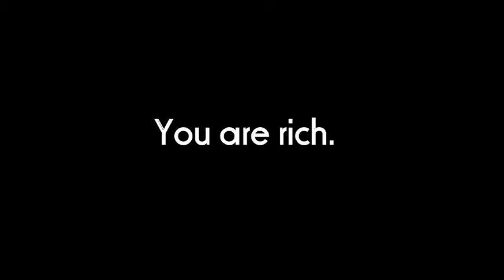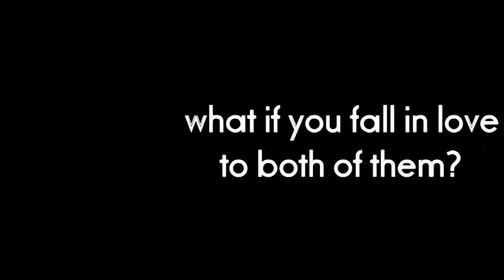My Boyfriend or My Butler? Official Trailer (Fanfic ft. Jo Youngmin and Jo Kwangmin)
) this is the trailer of my fanfic in Asianfanfics. Check it out and the fanfic link too :)